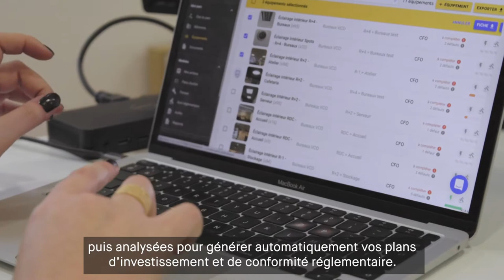Beeldi en levée de fonds sur LITA.co !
Beeldi offre une solution digitale clefs en main d’audit technique et énergétique des bâtiments. Elle naît en 2017 d’un constat : le manque de standardisation actuel des outils d’étude empêche une détection efficace des irrégularités et ralentit la mise en place de plans d’actions. Cette situation n’est pas sans conséquence : le bâtiment est de loin le premier secteur consommateur d’énergie en France. Représentant près de la moitié de l’énergie annuelle consommée, il est responsable d’un quart de nos émissions de CO2. Les enjeux d’efficacité énergétique du bâtiment représentent donc une priorité absolue de la transition écologique et sociale, c’est là tout l’intérêt d'y répondre par des solutions technologiques. Après avoir passé un an sur le terrain à préciser les besoins des sociétés de maintenance et des gestionnaires de parcs immobiliers, les co-fondateurs Kévin et Thomas ont lancé Beeldi, application qui collecte et consolide des données techniques alimentées en continu (machine learning) afin de proposer un diagnostic énergétique optimal.

Pour relever ce challenge, Beeldi fait le pari de la levée de fonds citoyenne avec LITA.co ⟶

Retrouvez toutes nos levées de fonds en cours sur notre site internet ⟶